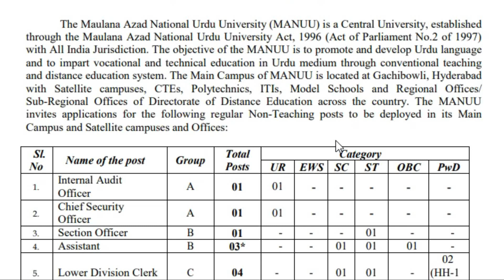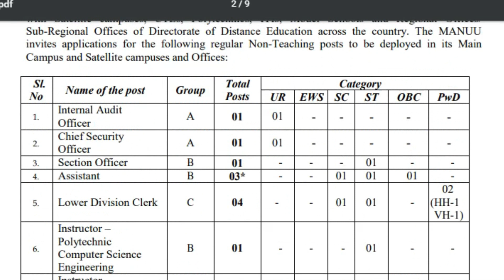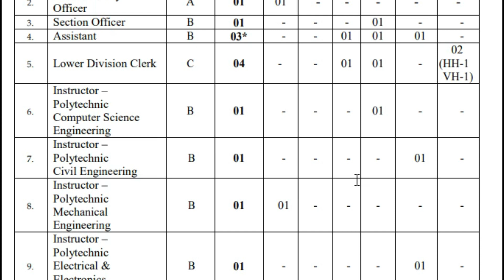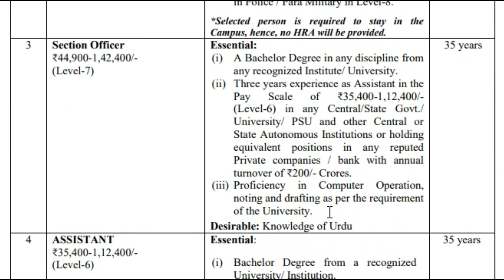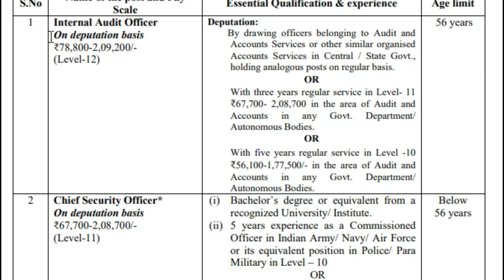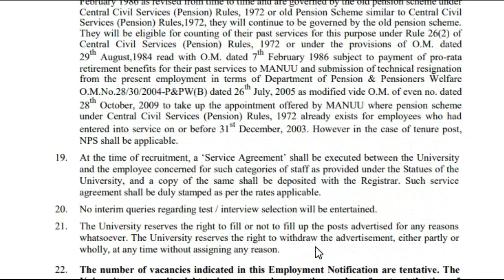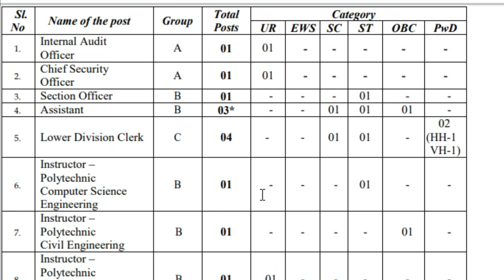Latest TS Jobs update in telugu 2020 | Library Assistant,Library Attendant Jobs update